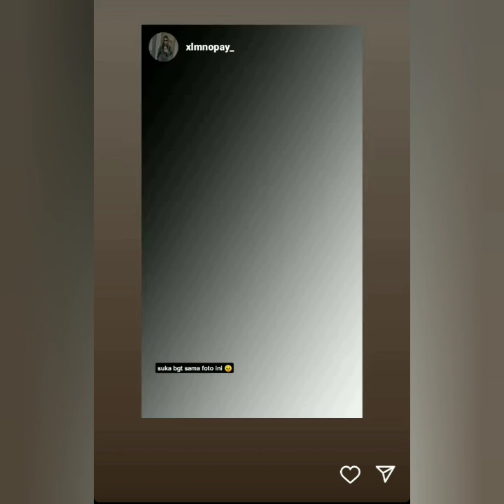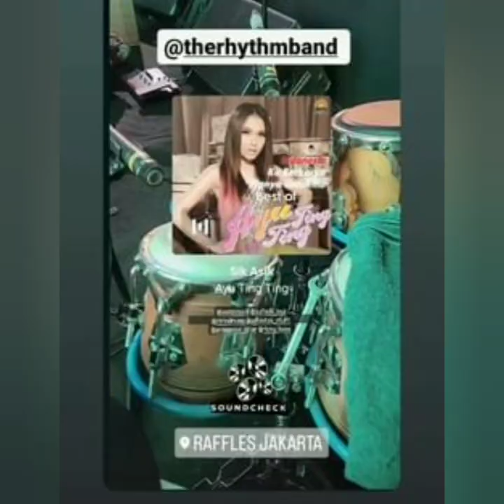KABAR STORY AYU TING-TING HARI INI BERSAMA TIM BROWNIS KECE. ADA YANG SPESIAL COBA LIHAT INI